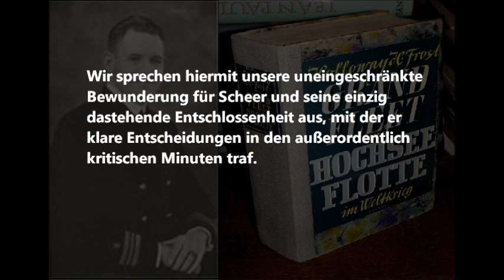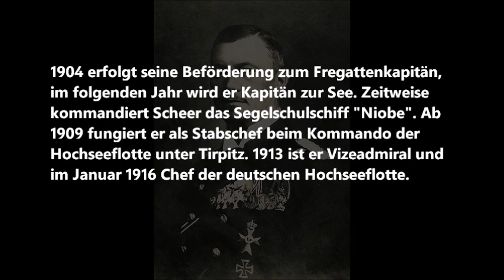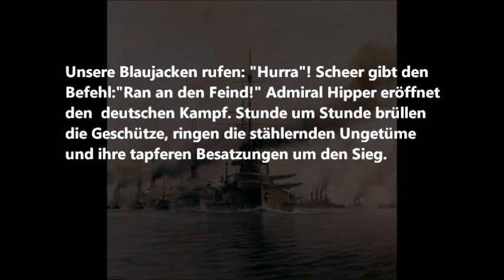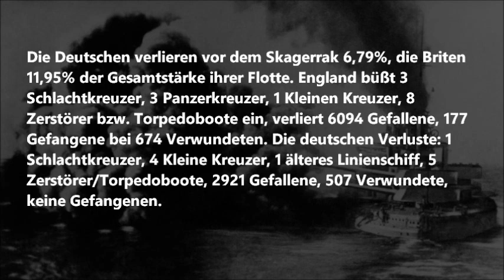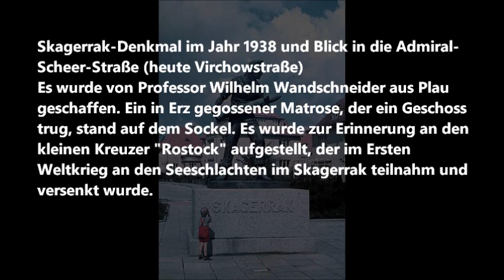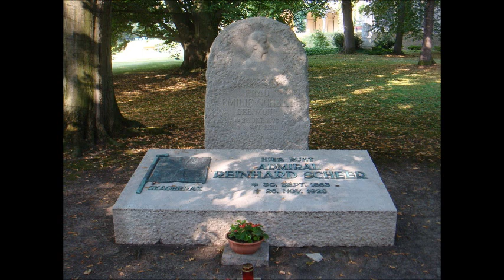Der Sieger am Skagerrak - Reinhard Scheer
„Scheers Persönlichkeit strahlte Kraft und Vertrauen aus, er löste in der Marine das feudale durch das technische Zeitalter ab. Mit Übernahme der Führung der Hochseeflotte war er von Beginn an bestrebt, sie operativ einzusetzen, und wenn möglich, den Gegner, die Grand Fleet, zur Schlacht zu zwingen. Als es im Verlauf des 31. Mai 1916 vor dem Skagerrak schließlich zu diesem ersehnten Treffen kam, entbrannte eine heftige Seeschlacht, die für die Royal Navy verlustreicher verlief als für die deutsche Flotte. Scheer erwies sich als geschickter Taktiker, als er die sich entwickelnde britische Schlachtordnung durch mehrmalige Gefechtskehrtwendungen der gesamten Hochseeflotte durcheinander brachte und so einer drohenden und sich anbahnenden Umklammerung entzog. Die Skagerrakschlacht war zwar ein taktischer Sieg, dieser konnte aber nicht genutzt werden, denn es gelang kein zweites Mal, den Gegner zu stellen.“ — Vizeadmiral Friedrich Ruge, erster Inspekteur der Deutschen Marine der Bundeswehr